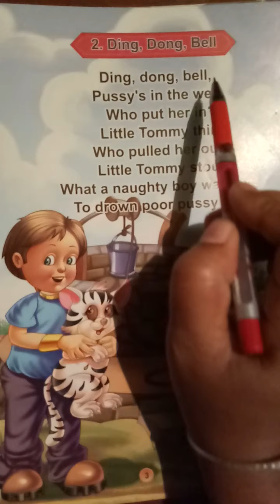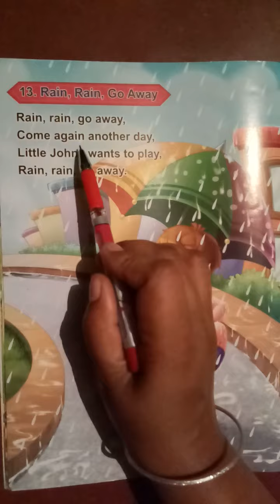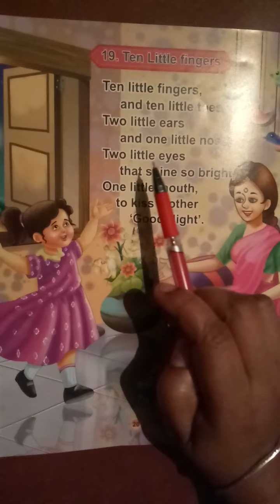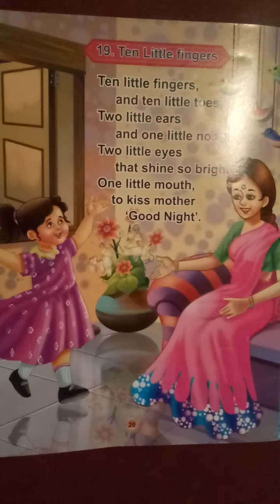Class-Nursery, Rhymes, Video 2